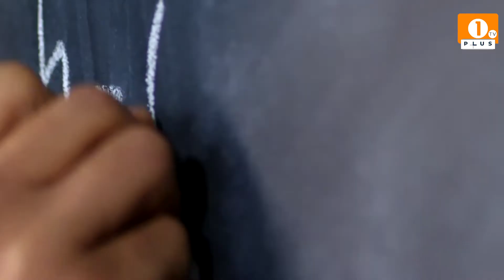1 PLUS TV - CAMPANIA DE EXCELENȚĂ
1 PLUS TV - CAMPANIA DE EXCELENȚĂ
MIERCURI, 2 septembrie,ORA 20:00
INVITAT:Ciprian Adrian Florescu,
Candidat PSD la Primăria Tg-Jiu
1 PLUS TV